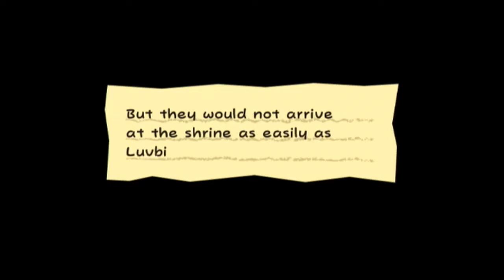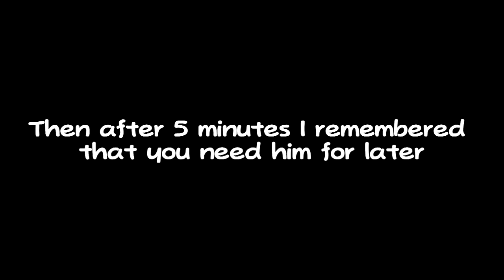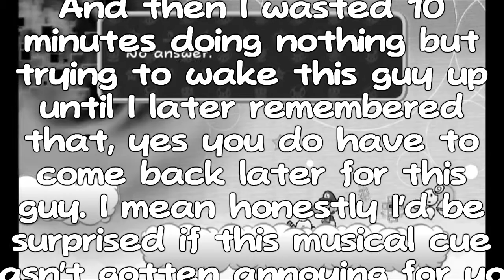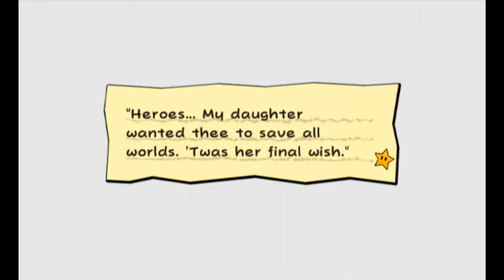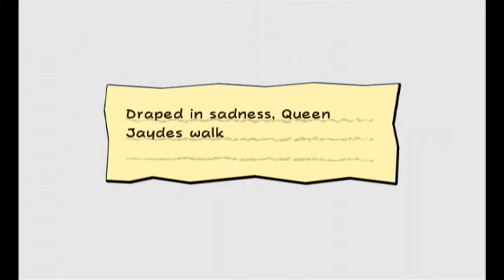Super Paper Mario [Episode 31] - Cold Shoulder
Gotta be honest, Bonechill is probably the weakest part of the chapter, its also only barely related with the chapter. Worse than Fraktail, kinda disappointing considering the overall quality of the chapter.

Super Paper Mario is a game in the Paper Mario Franchise produced by Nintendo about stopping the end of the world with the help of new people and old friends. It takes a different approach to the usual RPG style the series is known for turning it into a platformer with  similar element, though still keeping the charming, funny writing the series is known for.